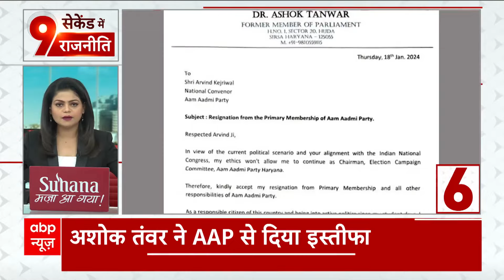Ram Mandir: प्राण प्रतिष्ठा का आज चौथा दिन, पूजा के लिए Maharashtra से आया 5100 KG देसी घी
Ram Mandir Pran Pratishta: अयोध्या में राममंदिर के उद्घाटन के लिए अनुष्ठान जारी है.  इसी कड़ी में गुरुवार को नवनिर्मित मंदिर के गर्भगृह में श्रीराम लला के विग्रह को स्थापित कर दिया गया है.